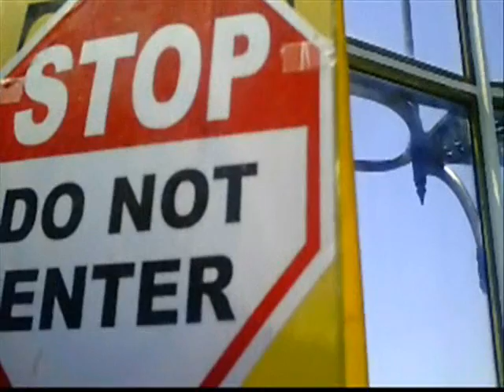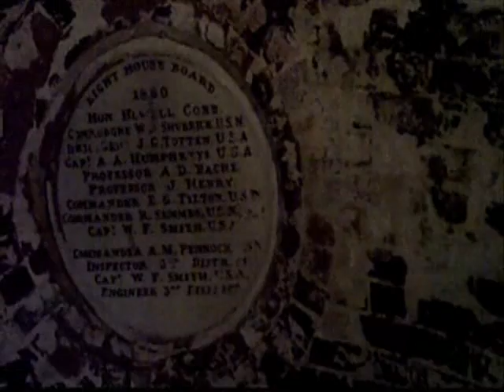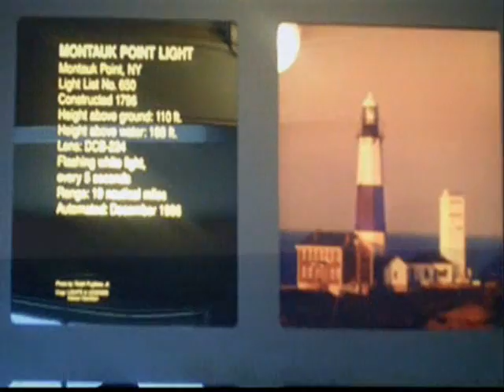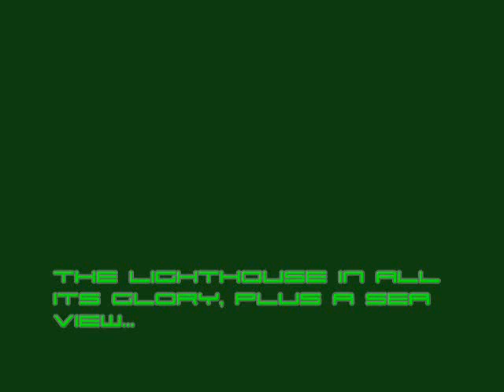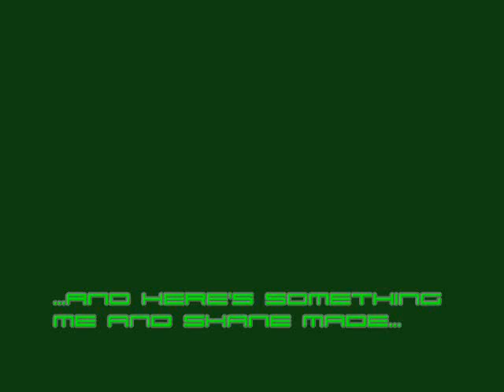An American Adventure - May/June 2011: Part 12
Part 12/32: My visit to Montauk Point Lighthouse on the east coast of Long Island.

Intro and outro music: "Life In Technicolor" - Coldplay